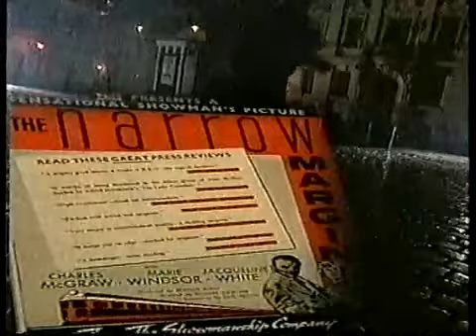BBC Moviedrome - Coogan's Bluff - Introduced by Alex Cox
Moviedrome was a series produced by the BBC to introduce the British public to cult cinema. It was first presented by Alex Cox (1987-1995), and later by Mark Cousins (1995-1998). The series was typically broadcast every Saturday night after 10 pm.

This episode was originally uploaded by another YouTube Channel, but unfortunately it is no longer online, and the uploader is unknown.